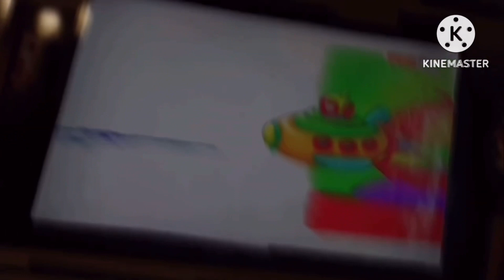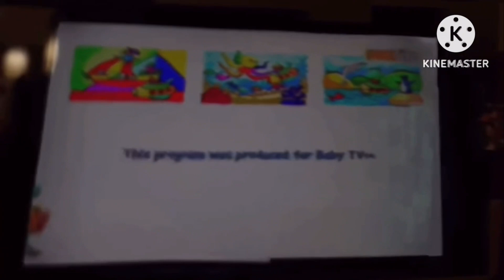Babytv art submarine